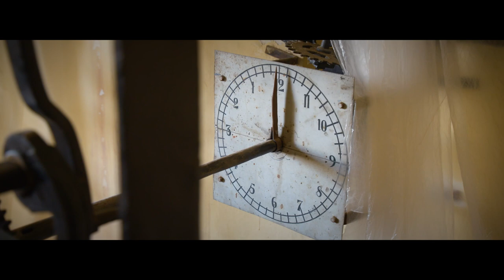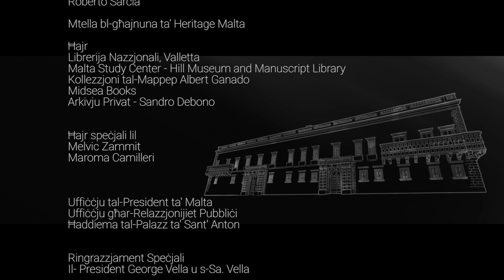Mill-Palazz Season 3 | Episode 7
The third season of the popular programme Mill-Palazz will introduce us to the Valletta Palace or, as it is also known, the Presidential Palace. Through the history and stories told by the Palace itself, the programme Mill-Palazz, for the third year running, will take us back in time, share memories of visitors and travellers from times gone by and focus on stories and anecdotes that explain the history of the place from the times of the Order of St John to the British period on to modern times. The stories will also include events that took place in the surrounding squares and streets.

Through the innovative format of this production, it is the Palace itself that brings its own history to the people. The Palace narrates its past, salutes all those who visited it, and puts its cultural heritage on view.

This is an outreach media project using informal language and short, although informative and thoroughly researched, stories. Mill-Palazz is one of the many cultural projects and outreach programmes organized from time to time by the Office of the President, which also reflect President George Vella’s commitment to fostering more awareness, understanding and appreciation of Maltese culture and history. Maltese actor Ray Calleja is the voice of the Valletta Palace.

The third season of Mill-Palazz is spearheaded by the Office of the President in collaboration with the national television station. It is also carried out with the help of Heritage Malta, the National Library, and other entities. The concept and script of the programme were in the hands of Dr Sandro Debono, while the production and artistic direction were entrusted to Chantal Fenech from PBS.